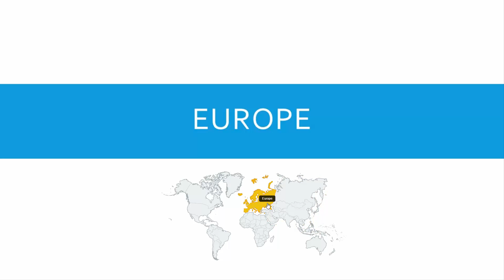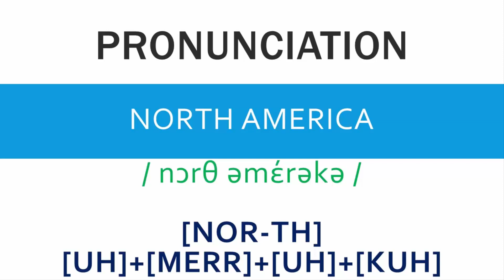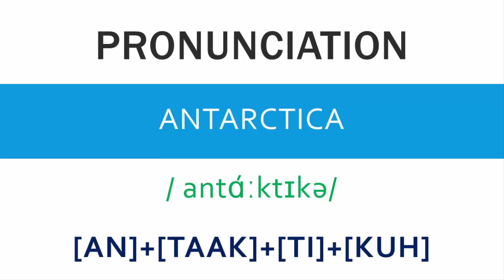How to pronounce the name of seven continents - Speak Right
In this video we will learn how to say or how to pronounce the name of Seven Continents in the world.

A continent is one of several very large landmasses. Generally identified by convention rather than any strict criteria, up to seven regions are commonly regarded as continents. Ordered from largest in area to smallest, these seven regions are: Asia, Africa, North America, South America, Antarctica, Europe, and Australia.

00:00 Introduction
00:07 Australia
00:26 Asia
00:44 Europe
01:04 Africa
01:23 North America
01:44 South America
02:08 Antarctica